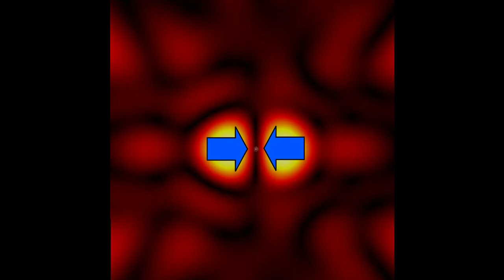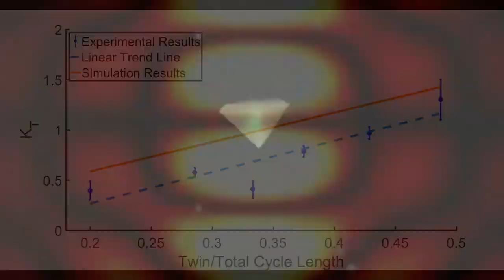Acoustic Lock Summary and Demonstrations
Acoustic Lock: Position and orientation trapping of non-spherical sub-wavelength particles in mid-air using a single-axis acoustic levitator

This video explains the underlying concepts behind this new technique in ultrasonic levitation which allows us to control both the orientation and position of a levitated non-spherical particle and shows demonstrations of it in action.
Previously the rotation of these particles has been a significant issue limiting the usefulness of acoustic levitation.

Paper by Luke Cox, Anthony Croxford, Bruce Drinkwater and Asier Marzo, all from the UNDT Group at the University of Bristol Department of Mechanical Engineering

The author is also allowed to distribute the Accepted Manuscript for non-commercial, scholarly use to colleagues without fee and would be delighted to do so if you are not able to access the original paper.

If you are new to Acoustic Levitation the following video is a much better introduction to the topic than I could make

The levitator is based upon an easy to make, low cost levitator called TinyLev, with instructions for making it